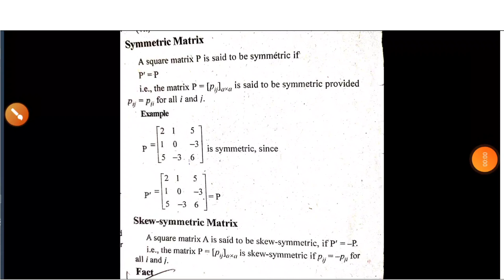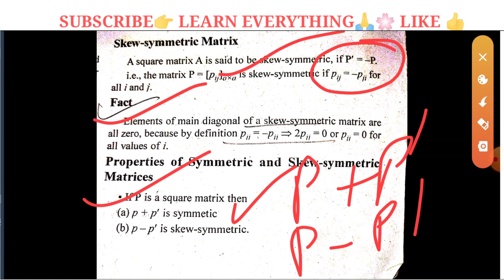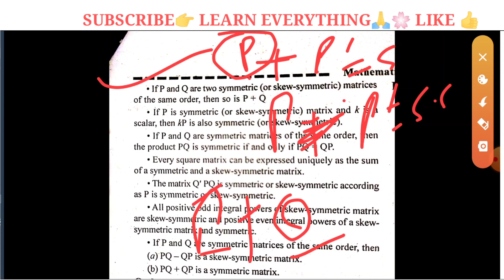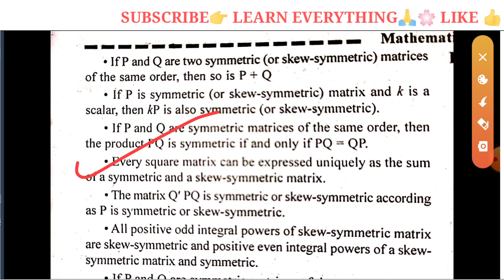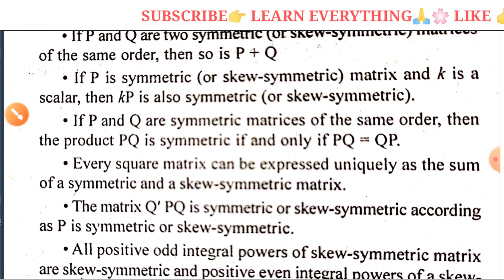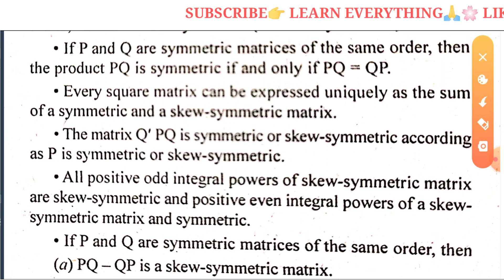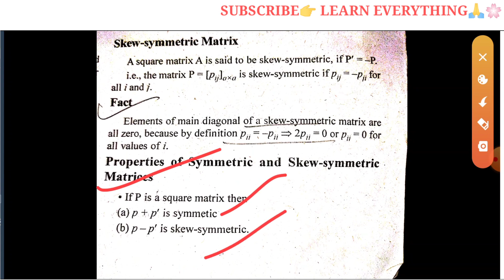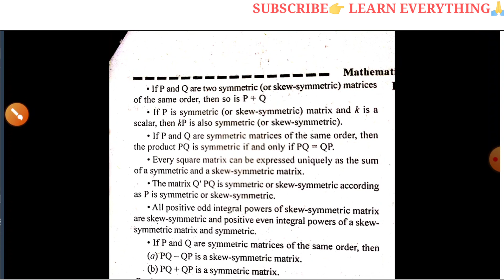MASTER CADRE//SYMMETRIC AND SKEW SYMMETRIC MATRIX PROPERTIES PART-5